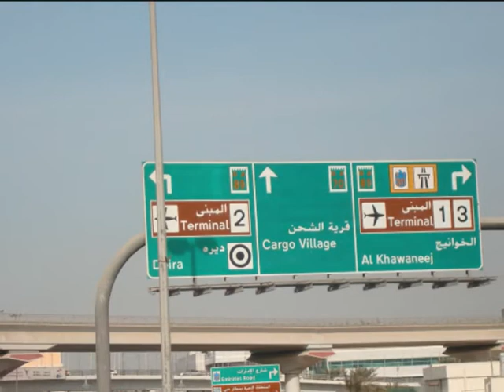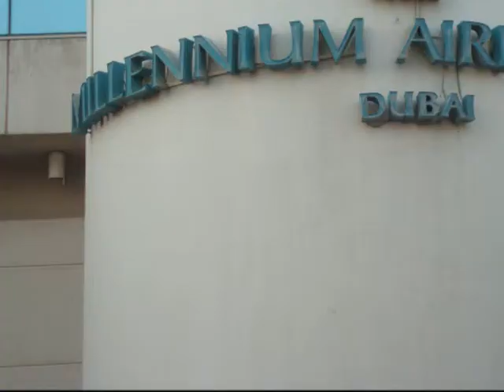BURJ KHALIFA,DUBAI and The Mall andalan Dubai,United Arab Emirat(UAE).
Video ini adalah informasi untuk anda yang ingin travelling ke Dubai,UAE
Burj Khalifa dan The Mall